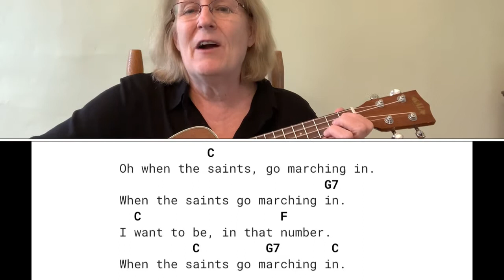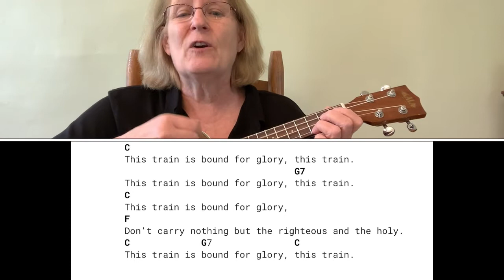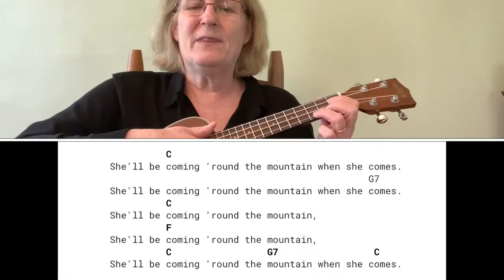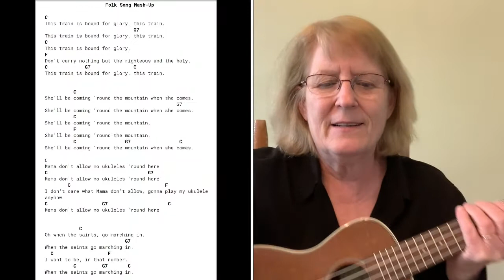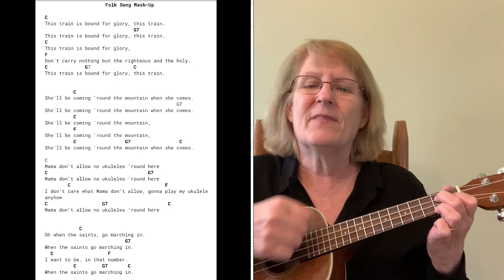Ukulele Kids 4 24 21 at 11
Come join Youth Librarian Holly to build your Ukulele skills while learning some new songs.

This Week's theme : Songs to Sing Together - Learn four difference songs that can be sung at the same time as partner songs.

Watch on Beebe Library's Facebook page and later on Beebe's Youtube Channel